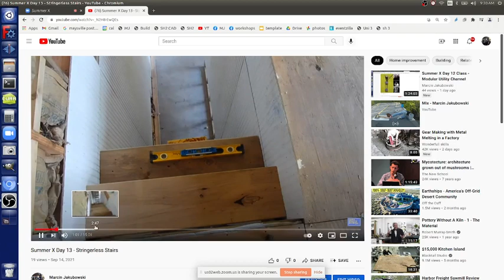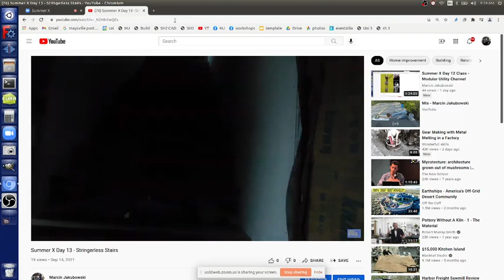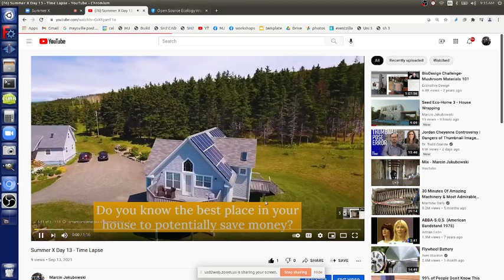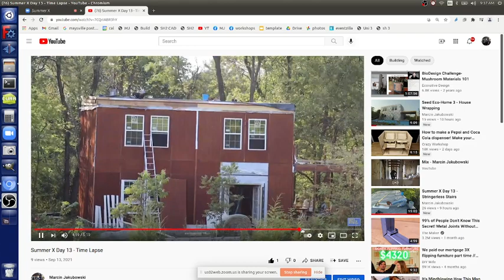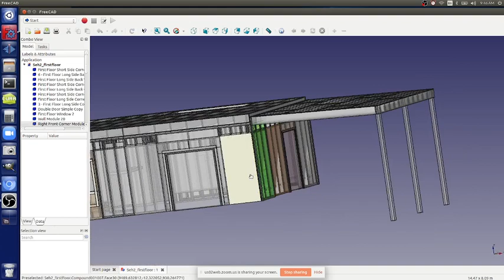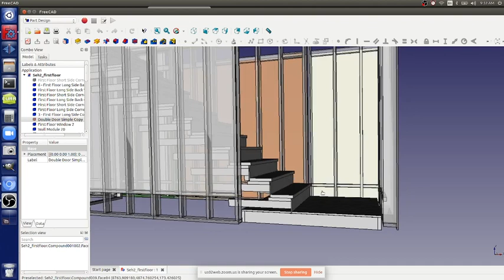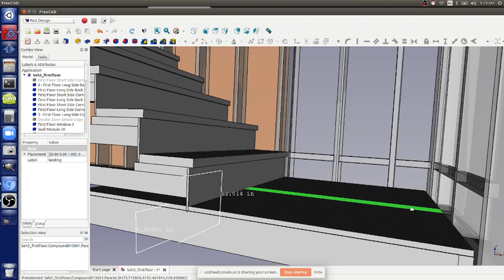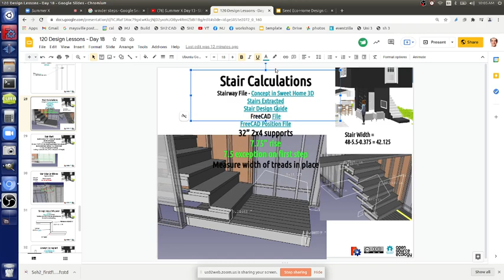Summer X Day 14 - Class Part 1.